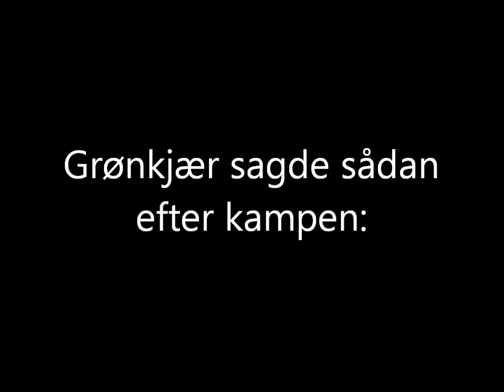Grønkjær vs Traoré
Se Jesper Grønkjær have en batalje med OB's Kalilou Traoré

Onsdag d. 25. maj 2011:
OB v FCK 3-0
TRE-FOR Park